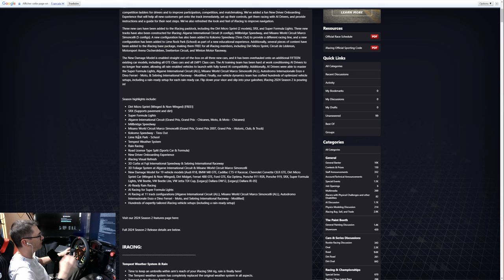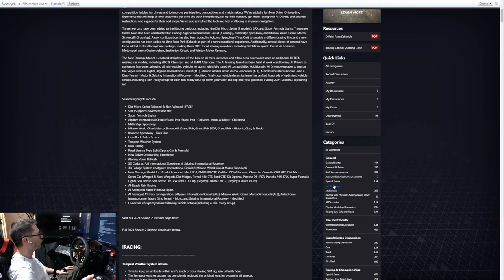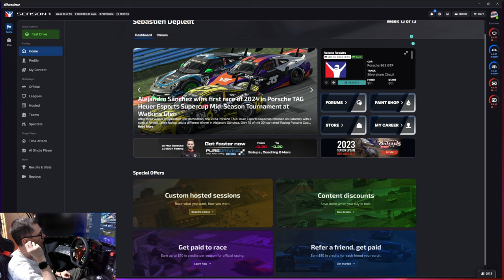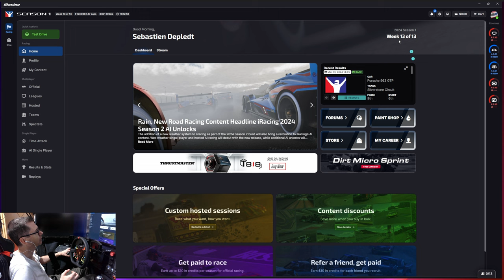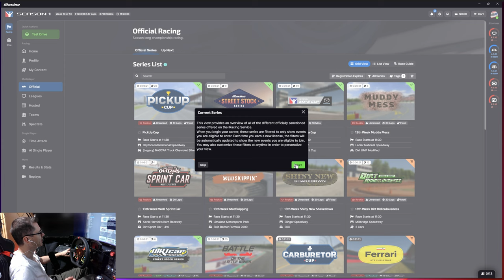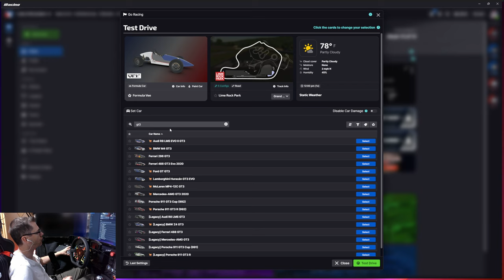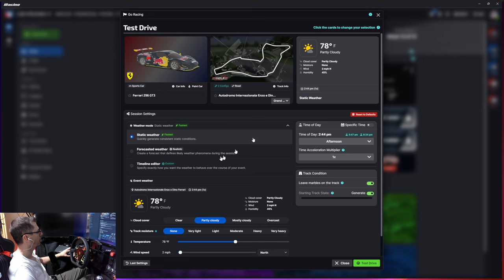IRACING // DECOUVERTE ENORME MAJ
00:00 intro
00:49 changelog
02:59 interface
07:50 gameplay pluie
14:50 bench sec
17:07 bench pluie
19:50 Outro

Salut,

après tellement d'année, la pluie s'invite sur Iracing, bien ou pas on essaie de voir ce que ça donne

🎮 PS5

🚁DJI AVATA